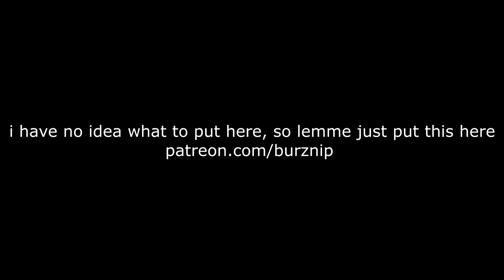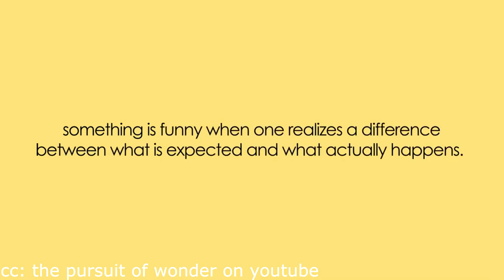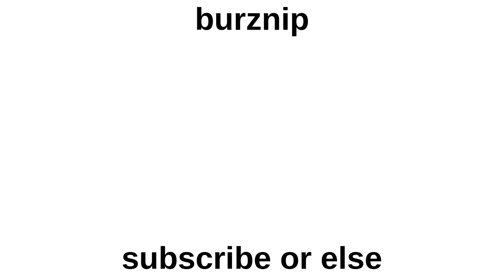Is Comedy Subjective ? | A Short Lesson on the Incongruity Theory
Picture this: you’re in the middle of a conversation with a friend, he says something he thinks is absolutely hilarious. Peak comedy from your pal AJ. But, you didn’t find it funny. And if you’re me, you’d call him out on the fact that what he said wasn’t funny and make a ten minute video about why it's unfunny, but most people would just shrug because we’re all under the guise that comedy is subjective.

Sure, there are so many kinds of comedy just out and about in the world; some of which you won’t find funny. And that’s okay.

But is comedy subjective?

The primary, most accepted theory behind what makes something humorous is known as the “Incongruity Theory.” This theory implies that “something is funny when one realizes a difference between what is expected and what actually happens.” Therefore, if someone makes a joke that falls under that criteria, which is pretty much every joke in existence, that joke is funny. Arthur Schopenhauer offers a more specific version of the incongruity theory, arguing that humor arising from a failure of a concept to account for an object of thought. When the particular outstrips the general, we are faced with an incongruity. Schopenhauer also emphasizes the element of surprise, saying that "the greater and more unexpected this incongruity is, the more violent will be his laughter"

So, again, going by widely accepted theories, the incongruity is less unexpected and isn’t as great in your eyes, then your laughter will “not be as violent” or in your case with your hypothetical friend, no laughter will ensue at all.

But that doesn’t make his joke funny or unfunny. It makes his joke, well, a joke. A good one? Depends on the person, because comedy technically isn’t subjective because in order for it to be comedy, it has to fit a pretty strict criteria. Which, at least in my eyes, makes incongruity the definition of comedy. But, thats in my eyes, and all of our thoughts are subjective.

intro & background music:
zen- prism
flitz x suppe- itsallthere!